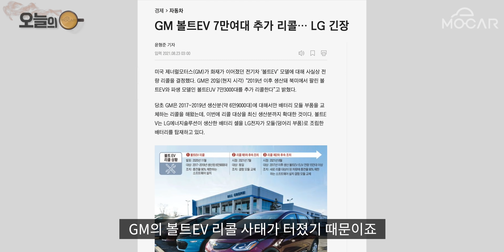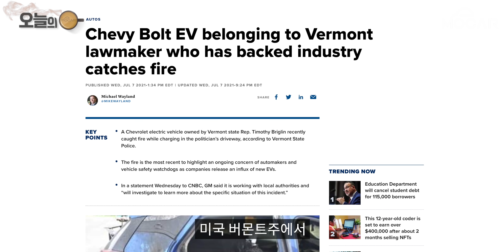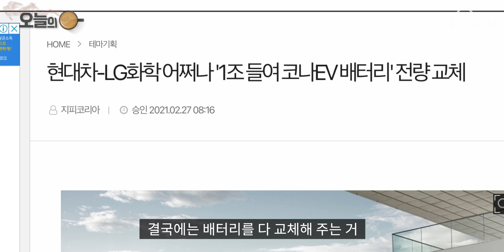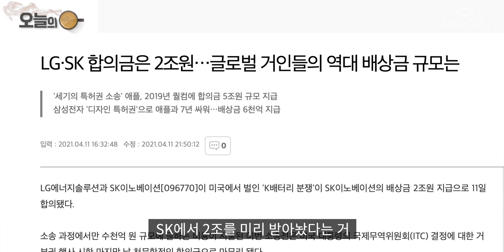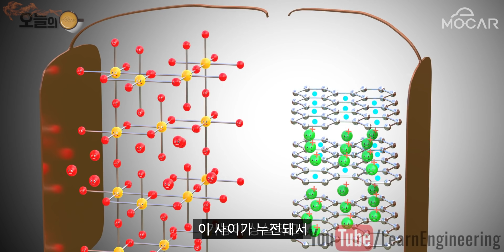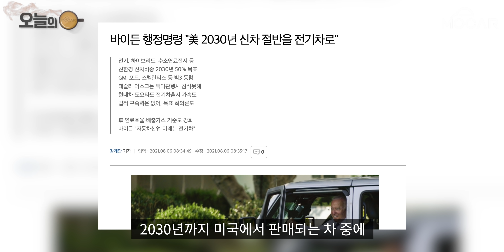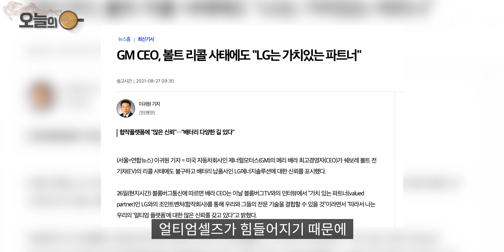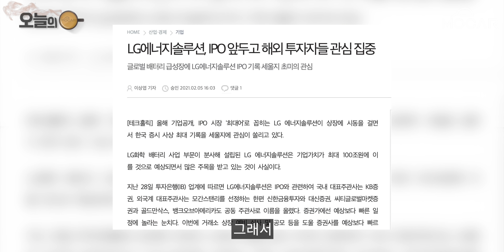LG화학 큰일났다! 2조원 받고 2조원 내놓는 사연!…쉐보레 볼트 EUV 출시전날 화재, 폭스바겐까지!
인기 전기차 쉐보레 볼트 EUV, 출시직전 전량 리콜! ㅠㅠ...폭스바겐도 화재, LG화학 괜찮으세요?